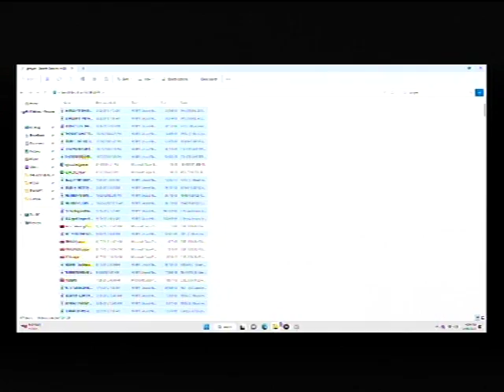DEE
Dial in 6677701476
Code 344823#